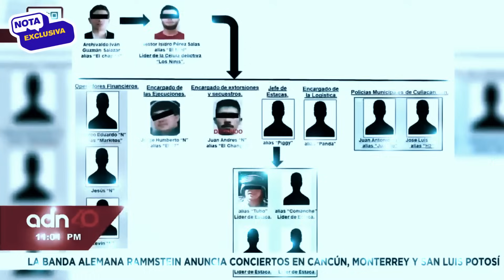MARKITOS TOYS y KEVIN KC acusados de TRABAJAR con EL NINI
El noticiero ADN40 nos trajo revelaciones impactantes sobre Néstor Isidro Pérez Salas, alias "El Nini", líder de "Los Ninis", y cómo sus operativos en Culiacán están más cerca de lo que pensábamos.

Desglosamos el intrigante diagrama del grupo delictivo, destacando nombres clave como Marcos Eduardo N, conocido como "El Markitos", y Kevin N, miembros del popular grupo de youtubers "Los Toys". ¿Podría haber una conexión financiera entre Markitos Toy y uno de los narcotraficantes más buscados? La pregunta está en el aire, y en este video, analizamos si estas conexiones inesperadas revelan una historia aún más profunda.